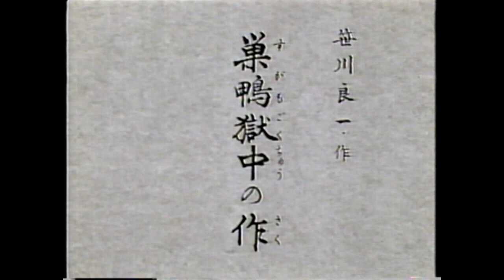「戦犯巣鴨獄中の作」（吟）笹川鎮江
作者：笹川良一(1899～1995)
明治32年5月4日、大阪府箕面市に生まれる。
大正3年大阪府三島郡豊川村尋常高等小学校高等科卒業。昭和8年大阪市郊外に日本最初の防空飛行場を建設し陸軍に献納。同17年国粋大衆党(戦時中は国粋同盟に改称)総裁として翼賛選挙で非推薦衆議院議員当選(1期3年9ヶ月)。同20年Ａ級戦犯容疑で巣鴨拘置所に入獄(3年間)。同30年(社)全国モーターボート競走会連合会会長。同37年(財)日本船舶振興会会長。同43年(財)日本吟剣詩舞振興会会長ほか多数の公益団体の会長を務めた。
平成7年7月18日逝去。

解説：
昭和20年、第2次世界大戦終結直後、笹川良一がＡ級戦犯容疑で巣鴨にあったとき、不退転の正義感を胸に国の将来を思い、同じ戦犯仲間に対してはよき相談相手となって励まし、連合軍首脳に対しては、同大戦における日本の立場を述べて、公平な裁判を行うことを堂々と訴えた。この詩は、当時の心情が激しく描かれている。

通釈：
この世の出来事はすべてお芝居である。天地・家屋は芝居小屋であり、生物はみな小道具、人間は役者である。われわれ人間の一生は喜びと悲しみの短い一幕にすぎない。勝敗は世の常であり、勝ったからといって有頂天になるべきではないし、敗けたからといって悲しむ必要もない。栄枯盛衰もともに廻り持ちで、大きな心でみれば二つとないのである。